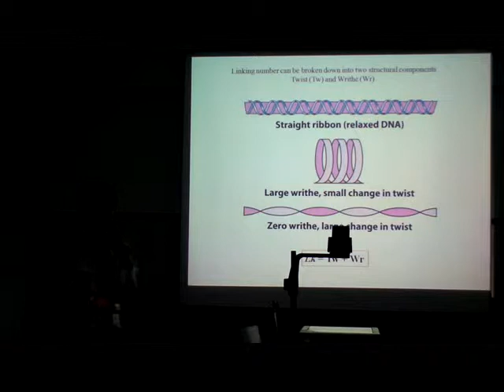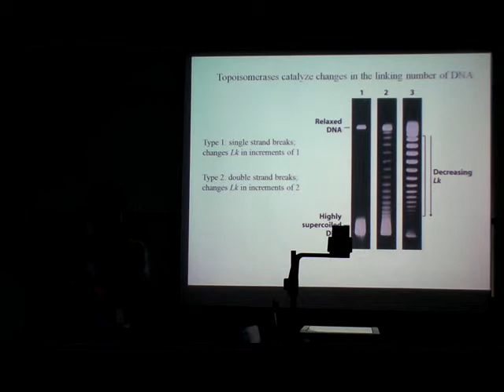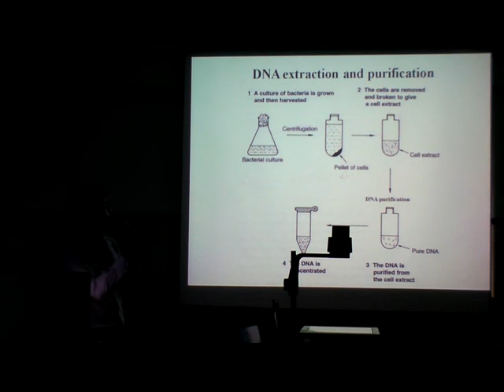01600327_25550730_part_02